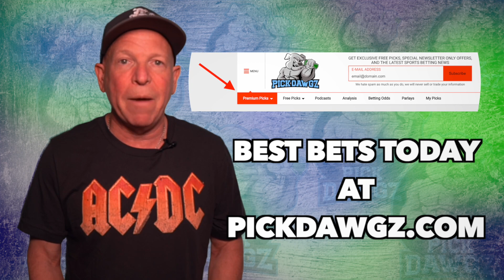Tampa Bay Rays vs Boston Red Sox ALDS Game 2 Pick 10/8/21 MLB Betting Pick and Prediction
The Boston Red Sox face off with the Tampa Bay Rays in Game 2 of Friday's American League Division Series MLB Baseball action. Get Mitch's Expert Pick and Prediction for this game.